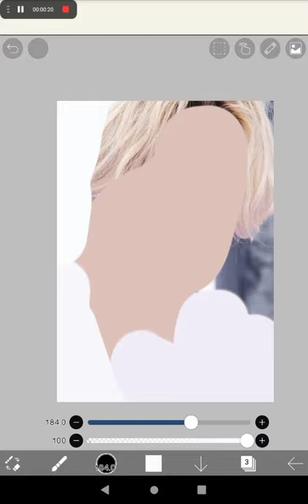BTS Jungkook digital drawing (Requested by Sojin D/b